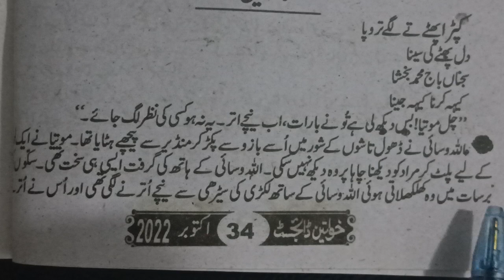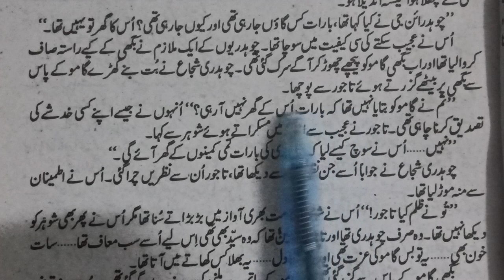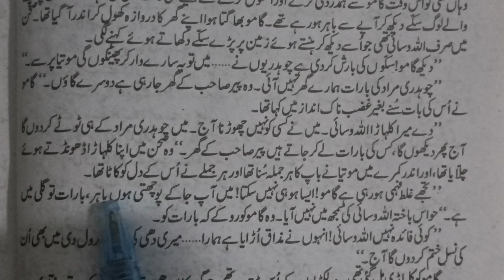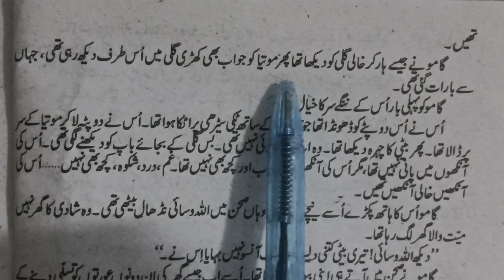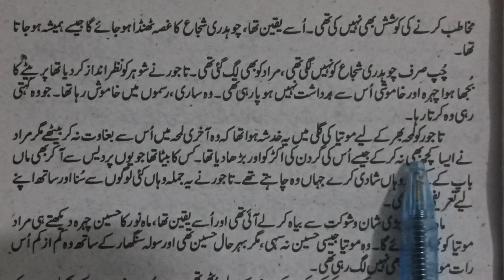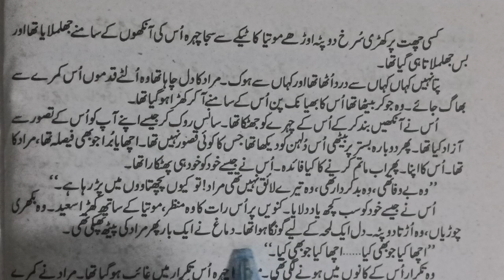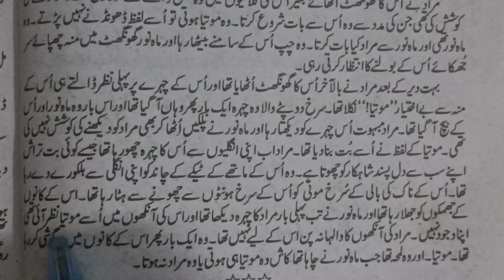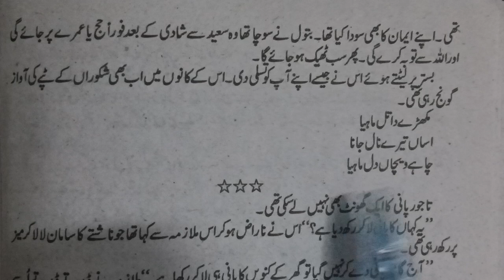very interesting novel Dana Pani🌸episode number 11🎁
complete Urdu novel Dana Pani
episode number 11
Vlog with Hina Fatima thank you very much